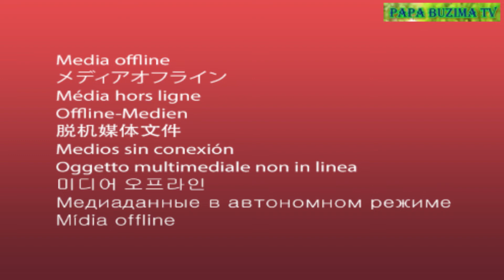UMUNYAMAKURU YAGO YASOHOYE INDIRIMBO(SUWEJO)/PAPA WE YABABAYE CYANE KUKO DIAMOND YATOBOYE IZURU.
ibivugwa MUBYAMAMARE KUYU wa mbere washize